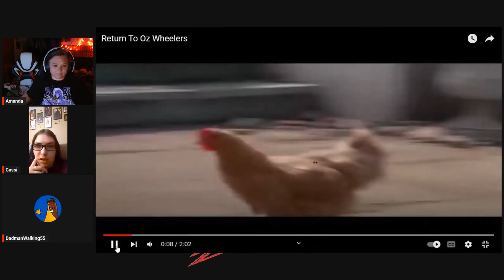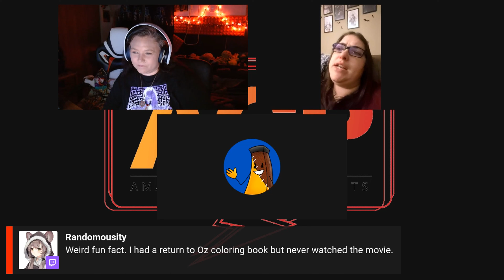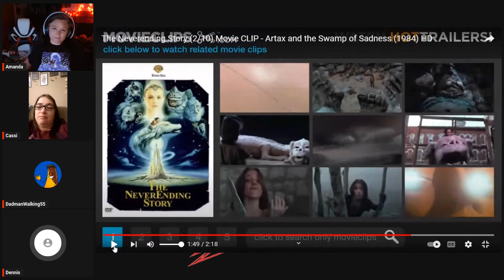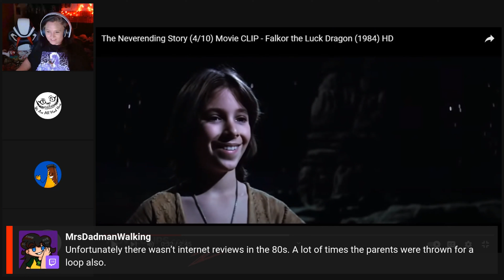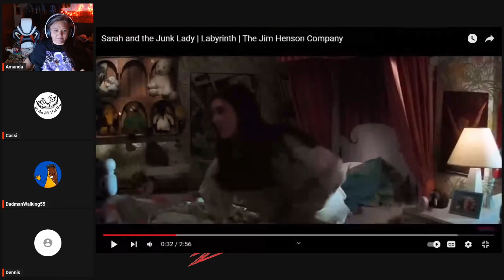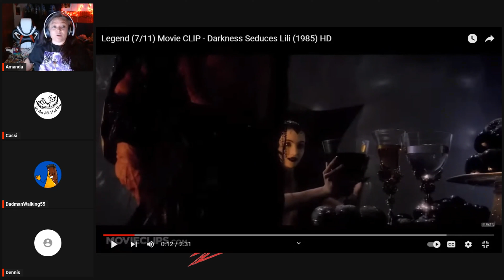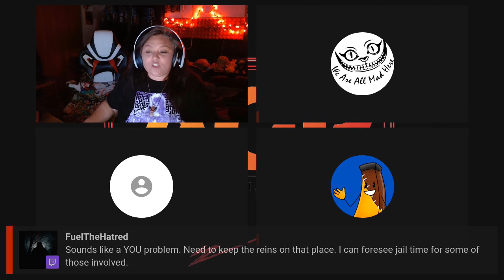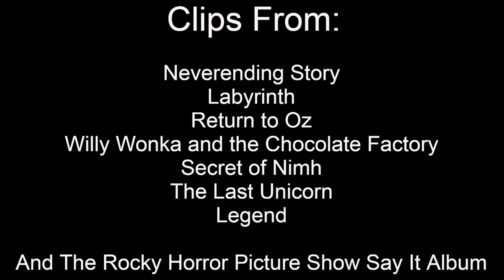AGP Podcast: Season 4: Episode 27: 1980's Dark Fantasy Movies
On this episode of AGP we take a look at great dark fantasy movies from the 1980's